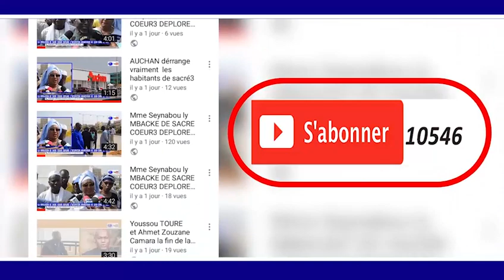S.MBACKE MOURITD SANT SERIGNE SALIOU MBACKE PAR S MOHAMIED SYLLA